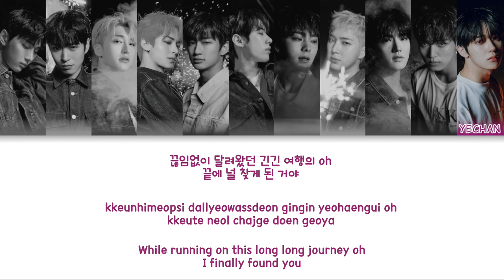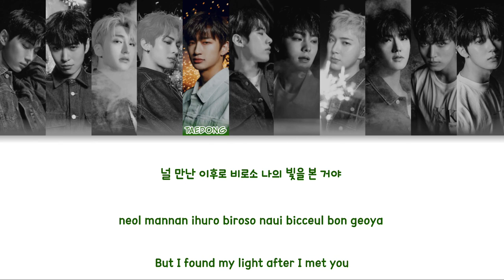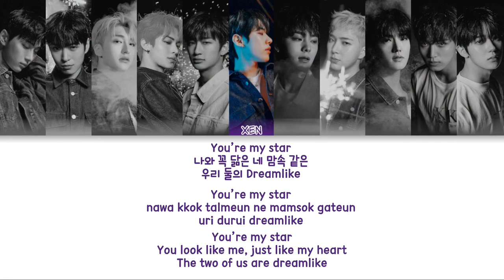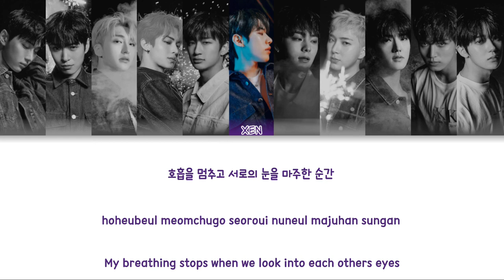OMEGA X(오메가엑스) - BINARY STAR Color Coded Lyrics (han/rom/eng)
group: OMEGA X(오메가엑스)
album: 樂서(Story Written in Music)
members: Jaehan, Hwichan, Sebin, Hangyeom, Taedong, Xen, Jehyun, Kevin, Junghoon, Hyuk, Yechan
my bias: Jaehan

fonts used:
title:
members names: Clementine
lyrics: 210Hayanbunpil

Jaehan - Warm grey
Hwichan - Cold purple
Sebin - Baby blue
Hangyeom - Red
Taedong - Moss green
Xen - Purple
Jaehyun - Orange
Kevin - Pink
Junghoon - Green
Hyuk - Navy blue
Yechan - Warm purple